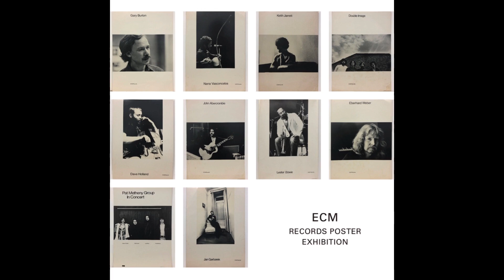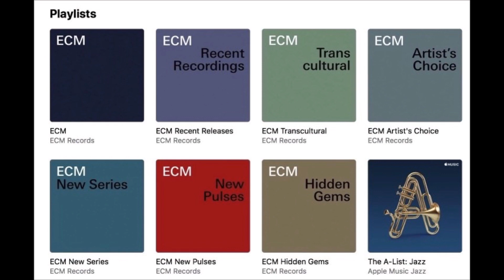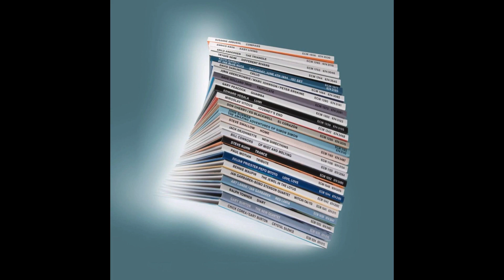JOHN KELMAN interview on WZRD radio re: ECM Records @ 50 with Brian Imig 8/31/2019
John has written many an in depth review at All About Jazz. He has also contributed the liner notes for a few ECM Records releases.
    This is a long, funny, insightful talk between two long time admirers of the great ECM label. Many stories, encounters, opinions & memories are covered.

Tune in to my show: every Saturday from High Noon - 3:00 pm Chicago time.